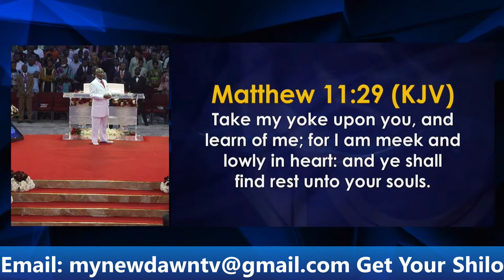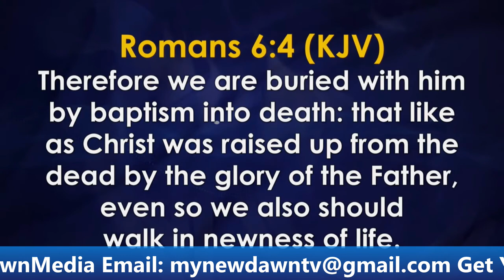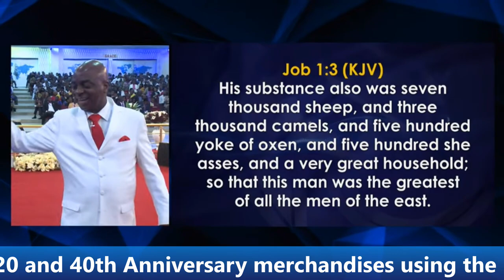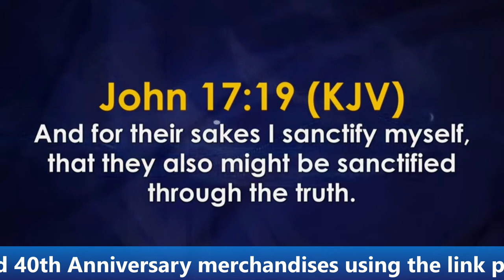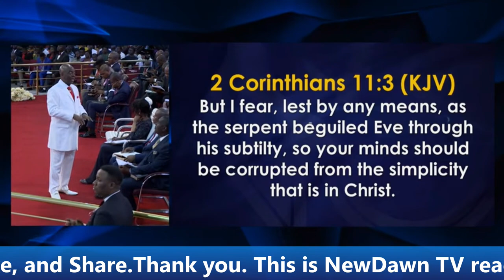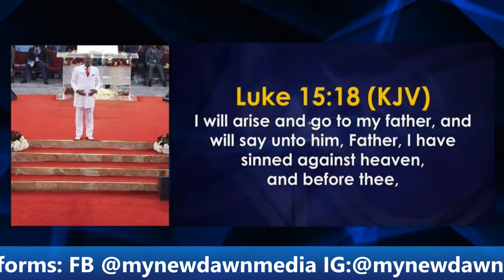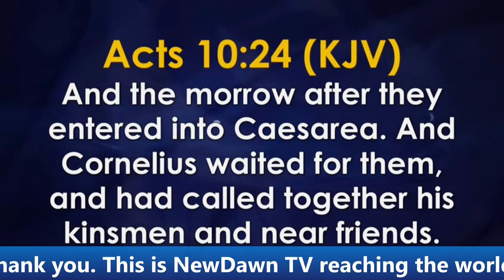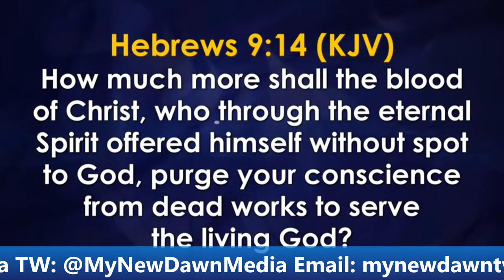BISHOP DAVID OYEDEPO | UNDERSTANDING THE PATHWAYS TO GODLINESS | NEWDAWNTV | SEPT 13TH 2021